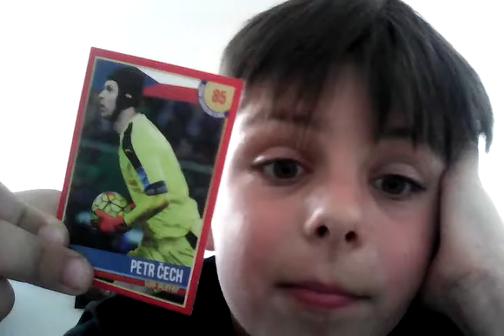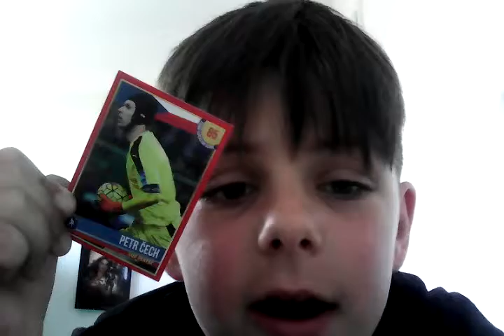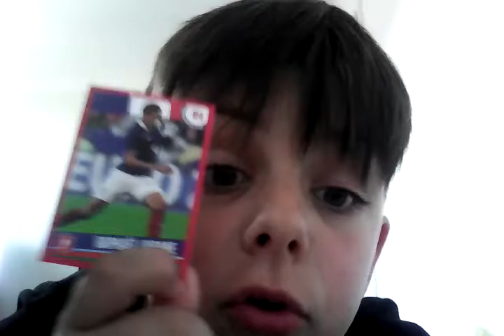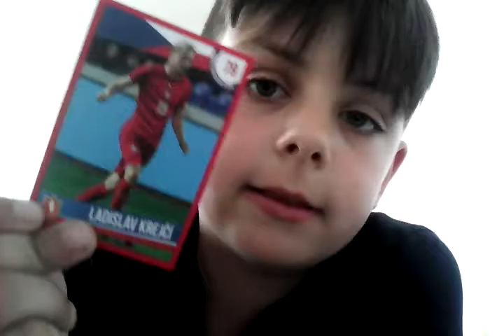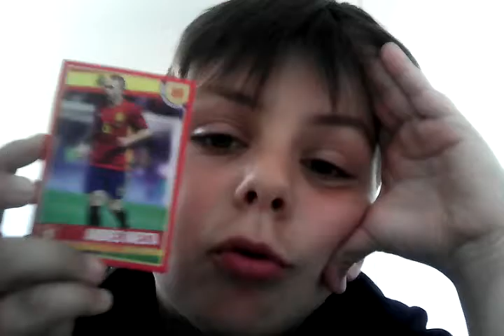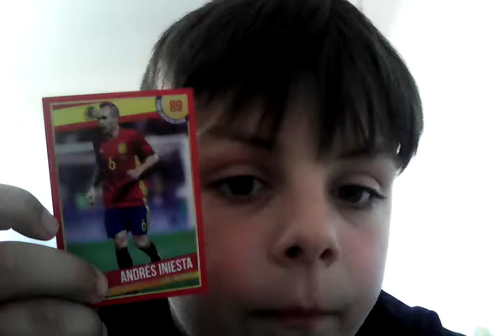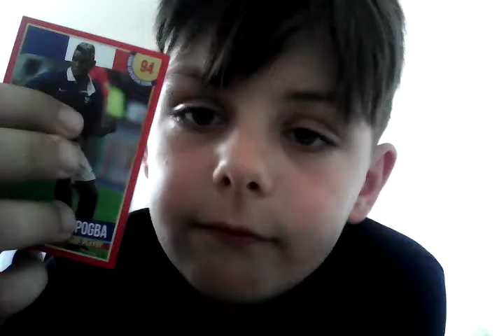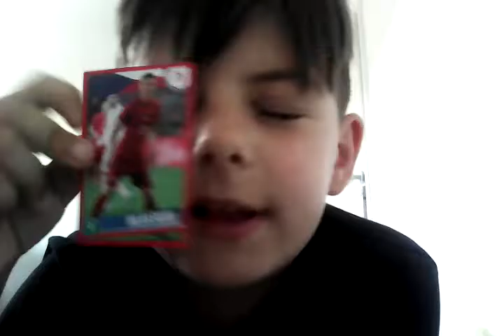Fotbal teg.zvláštní odmněna za výrazně v komentářích.MAT VEDER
Petr čech,Rafael vydané,ladislav krejčí,Andrés iniesta,Paul pogba, Milan škoda.